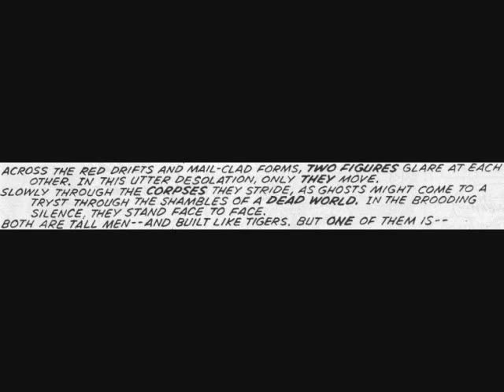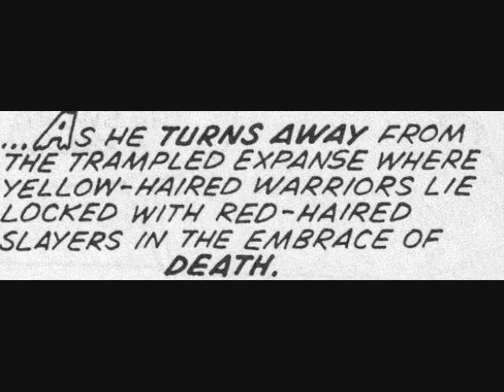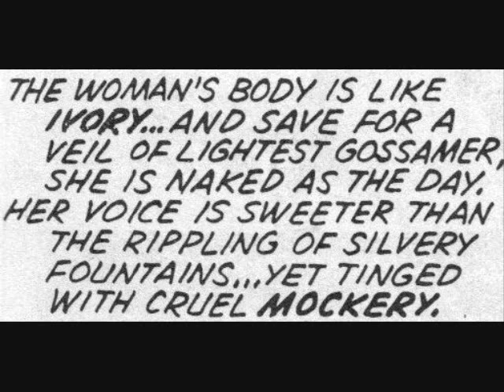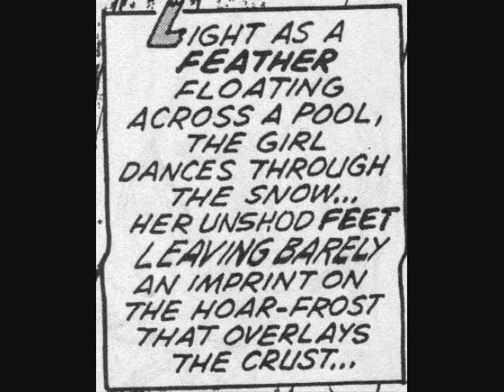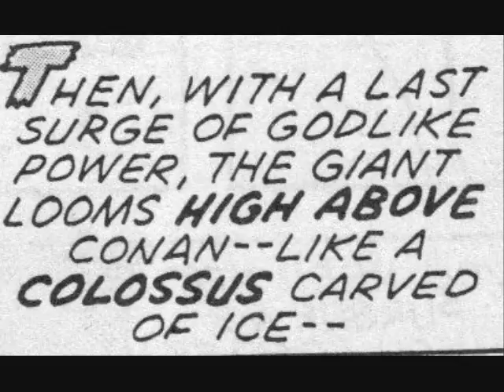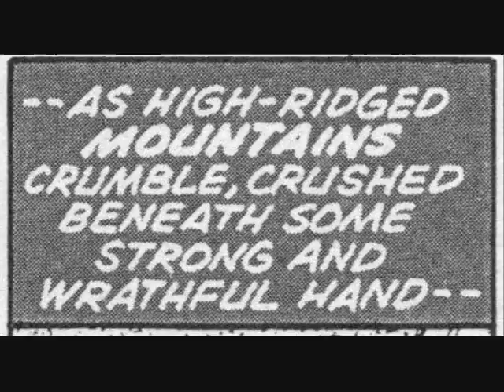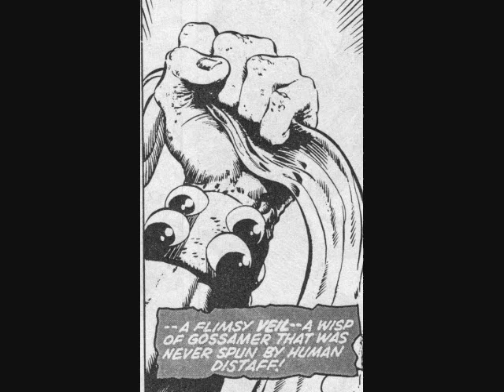The Sword-Frost Giants Daughter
Conan comic strip set to The Sundering/The Frost Giants Daughter by The Sword